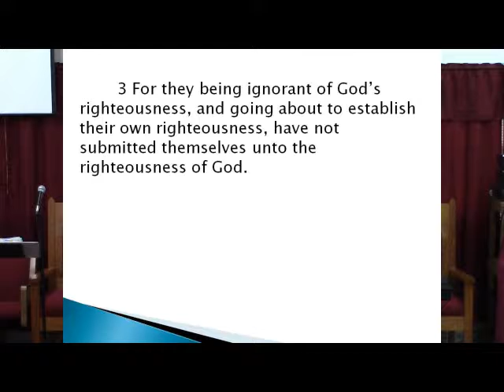February 10 2019 AM Service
Title: The Cry of a Christian Heart